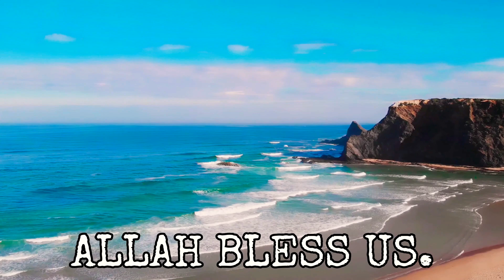49 SURAH AL HUJURAT | QURAN MAJEED | 4K | ULTRA HD